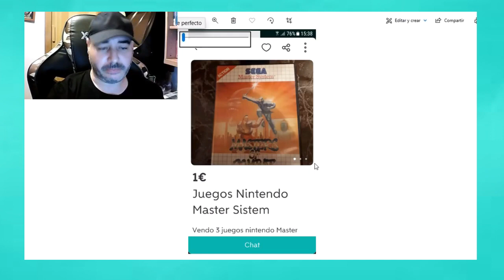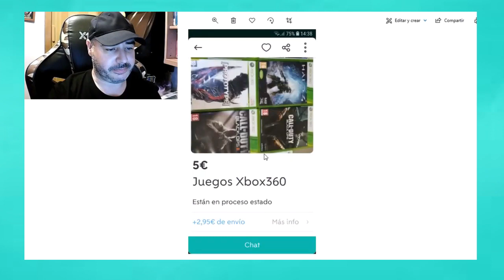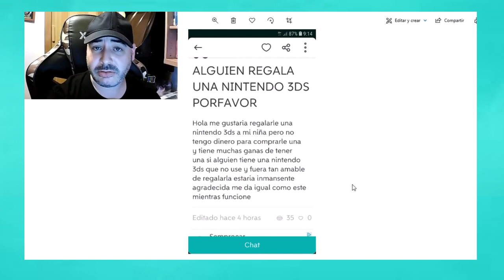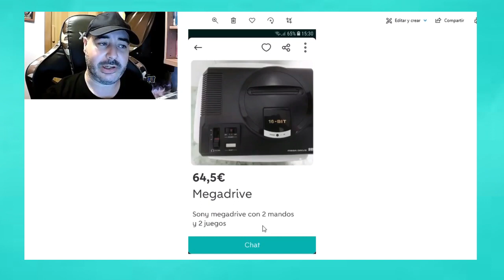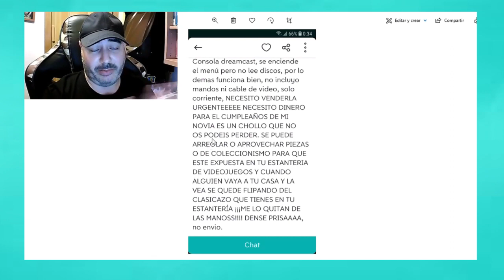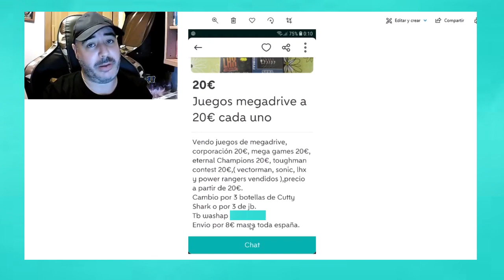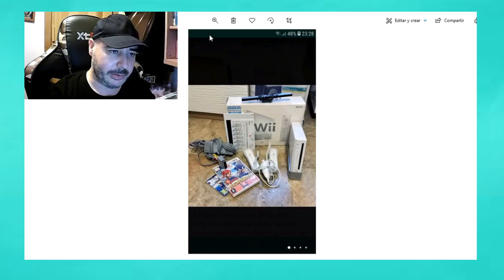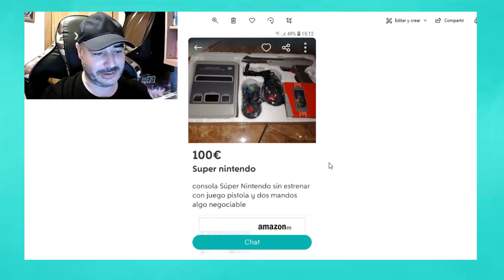RISASpop, anuncios de videojuegos en Wallapop que dan RISA!!😂😂😂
Aquí estoy de nuevo con un RISASPOP. Nuevos anuncios locos de wallapop de risa, seguro que más de uno se ríe con ellos.